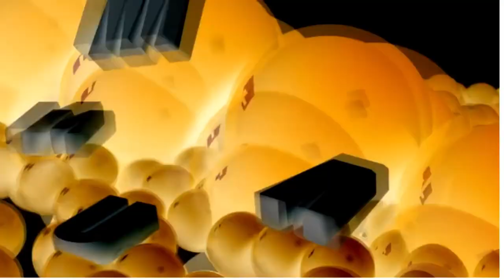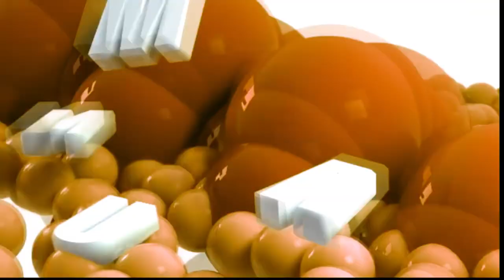Preview 2 S687 Effects (P2E)